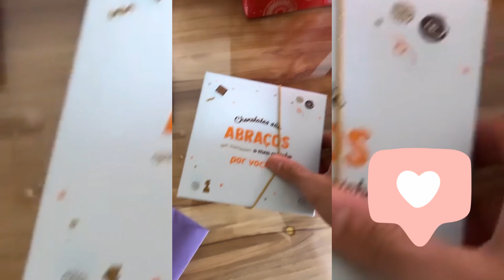RODOLFFO Mostra os MIMOS que RECEBEU dos FÃS e IZABELA Aproveita e PEGAR ALGUNS